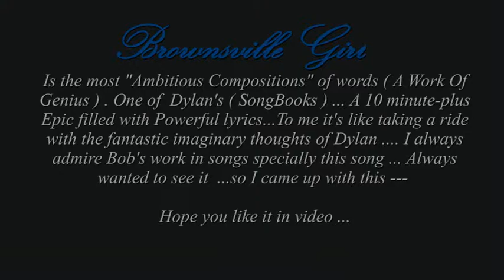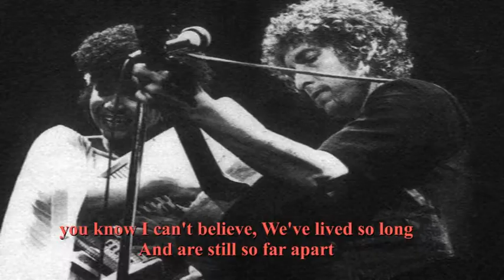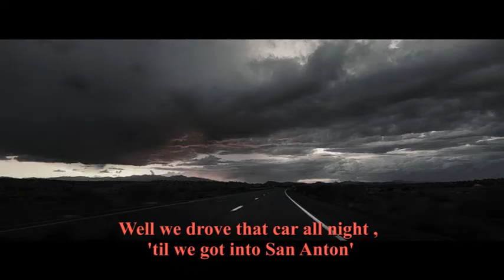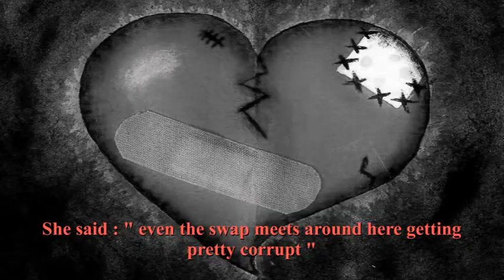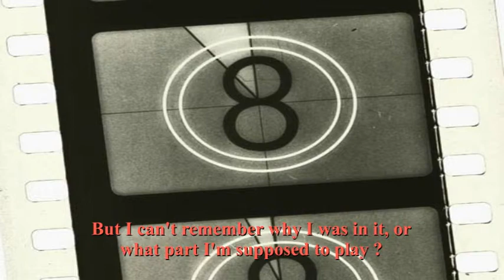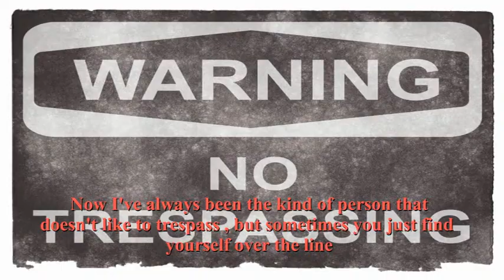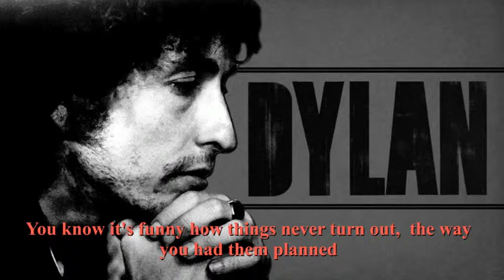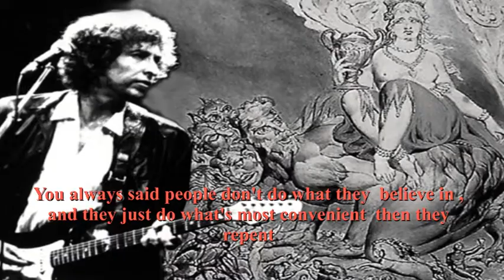Bob Dylan - Brownsville Girl (Lyrics)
video arranged & combined by : Talal Bujamilla